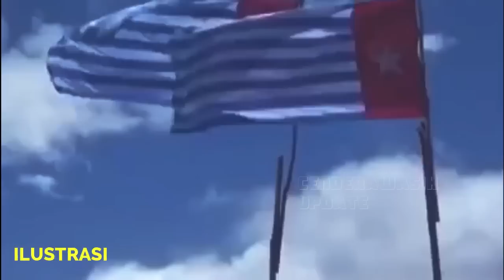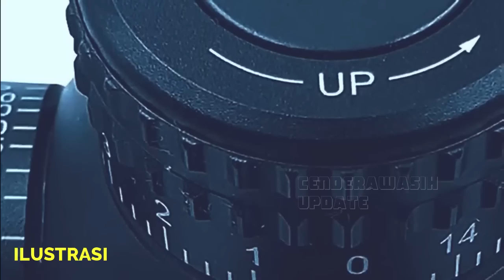TUNJUKKAN TARINGNYA, AKSI HEROIK PRAJURIT HANCUR LEBURKAN JANTUNG PERTAHANAN KKB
Salam hormat,
Channel CENDERAWASIH UPDATE menyajikan berita terbaru, konflik, militer, alutsista, politik, hukum, HAM, dan video viral, yang menarik dan terupdate Khususnya, KKB Papua, OPM, Papua, TNI Polri,